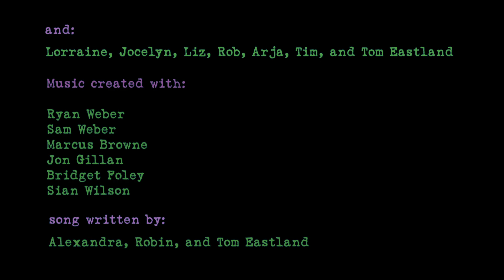Up to Pluto - Tom Eastland (original)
Family audience, All-Ages. A song mostly for parents who dearly love their children.

This is inspired by and written with my daughters Alexandra and Robin. When they were just wee pups, we had a favorite rest stop at a lake on our road trips to visit family. One trip was in deep winter, and the kids called out “Let’s stop at Silver Lake”, and of course we agreed. There was lots of snow and ice, but luckily we could make it in to the spot where they had their favorite tree, and best view of the lake.

When they got out of the car they looked really confused. They were all excited to visit their fave spot, and this was a totally unfamiliar and baffling view with all snow, and the lake frozen up. “This isn’t Silver Lake.” said Alex. It took a major leap of faith for them to believe us when we explained that this was indeed our special place, but it looked entirely different in winter. When i scuttled over to their favorite tree, and brushed the snow and ice off if it, they finally believed us.

The next morning i woke to this hauntingly beautiful little voice singing. I scrambled out of bed to try to find a pen and paper, and i at least captured the final bits of Alex singing: “I’d never seen the lake froze up. I’d never seen that happen before. I’d never seen the flowers die. I had never seen that happen before”. I knew it was the missing part to a song i was writing at the time.

Music recorded with Ryan Weber and Sam Weber of the Weber Brothers, Marcus Browne, Jon Gillan, Bridget Foley and Sian Wilson. Film clips from Ontario and Quebec, Canada, in 1991 and 1995.

UP TO PLUTO (Tom Eastland, Alexandra Eastland, Robin Eastland)

You’d never seen the lake froze up,
you’d never seen that happen before
You’d never seen the flowers die,
you’d never stared at winter
in its cold and crystal eye

We loved you up to Pluto
We loved you unto the stars
Take it, keep it, for one day
if you’re just counting cars go by
Kicking at colours in soaking wet shoes
a fistful of flowers, and a pocket full of toons

You’d never seen the plants grow back,
You’d never seen them seed
You were all full up already
You’d never had the need

You love me up to Pluto
You love me right through the stars
I take it, I hold it, so one day
if I’m just counting cars go by
I will remember
Swirling leaves and whirling winds
a lake broke open with warm spring rain
Holding you close, and peace, peace again

Now you’ve seen the lake froze up
Now you’ve felt the freeze
Now we’ve seen the flowers die
How precious is the seed

I love you up to Pluto,
I love you right through the stars
I love you like a comet
I love you right where you are
Take it, keep it, so one day
Kicking at colours, kicking at colours
a fistful of flowers, and a pocket full of tunes.